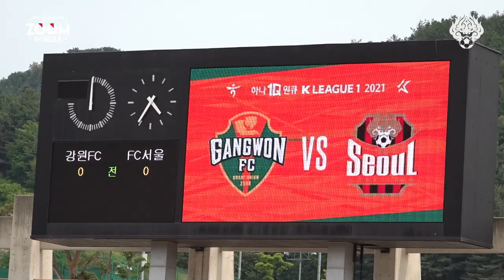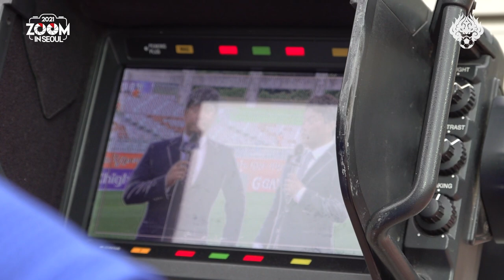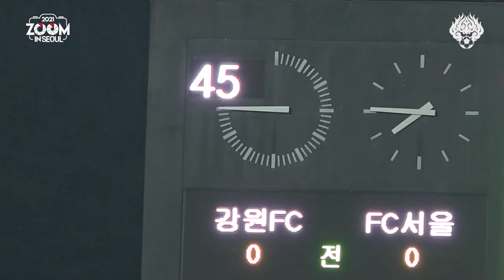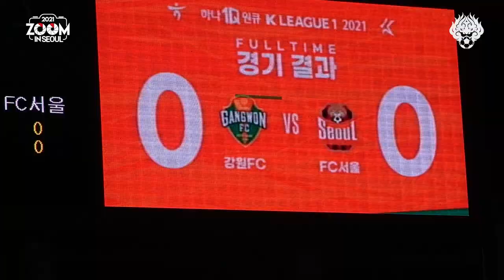[2021 줌인서울 #15] 서울 VS 강원 (A) K리그1 R18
2021시즌 FC서울을 더 가까이서 들여다보는
[줌인서울 - Zoom in Seoul] 15 이야기,
강원FC와의 K리그1 원정경기입니다.